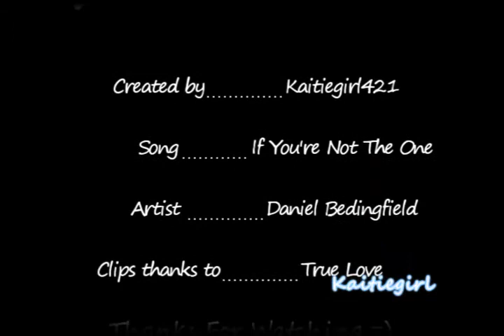If You're Not The One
Basically just Nathan and Haley throughout the fifth season of one tree hill =)

song is if you're not the one by Daniel Bedingfield

note this is only my second vid using sony vegas so it might not be that great! =D